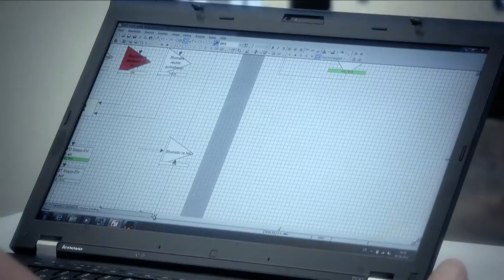Karriere in der V.E.M.: Thomas Springer / Elektrotechniker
Energievolles Portrait über Elektrotechniker Thomas Springer, 30 Jahre. "Unsichtbare Energie in sichtbare Erfolge umwandeln" gefällt ihm an seinem Beruf am besten. Auf was es im Beruf als Elektrotechniker noch ankommt und ihn begeistert, gibt es im Portrait zu sehen.